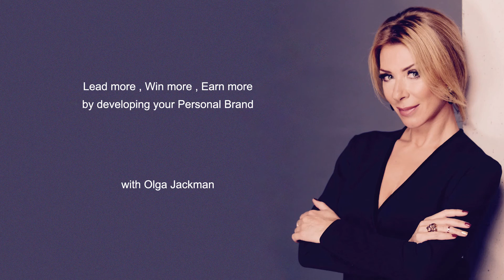Olga Jackman personal Brand Strategist Shard event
If you are looking for Olga Jackman personal Brand Strategist Shard event, then watch this video to learn everything you need to know about Olga Jackman personal Brand Strategist Shard event

John Keedwell from Epics Academy produced the video and edited.
Specialists in speaking to camera and helping speakers to gain their true voice on the video camera